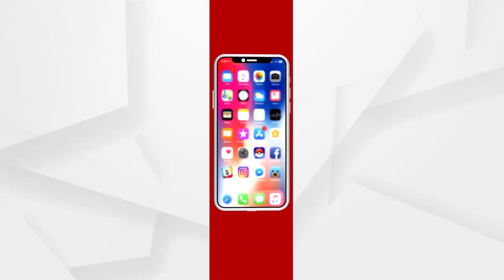କୁଲଡିହା ପରିଦର୍ଶନ କଲେ କେନ୍ଦ୍ରମନ୍ତ୍ରୀ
କୁଳଡିହା ଅଭୟାରଣ୍ୟରେ ନିଆଁ ଲାଗିଥିବା ସ୍ଥଳକୁ ଯାଇ ପରିସ୍ଥିତିର ଅନୁଧ୍ୟାନ କରିଛନ୍ତି କେନ୍ଦ୍ରମନ୍ତ୍ରୀ ପ୍ରତାପ ଚନ୍ଦ୍ର ଷଡଙ୍ଗୀ...